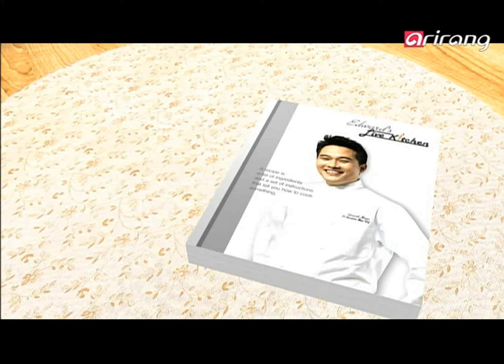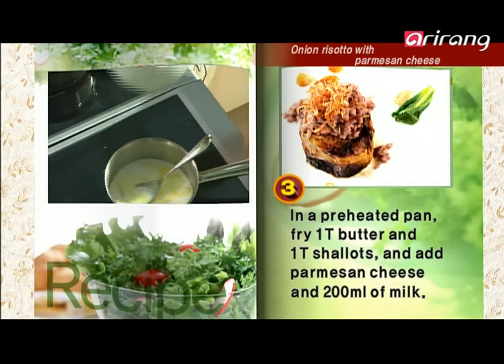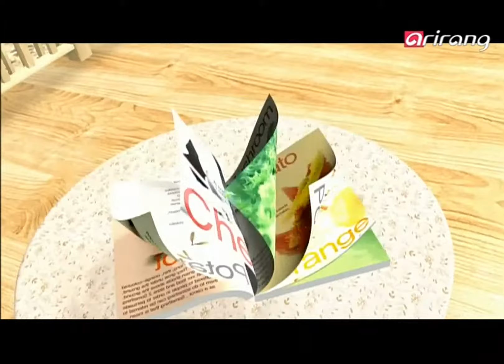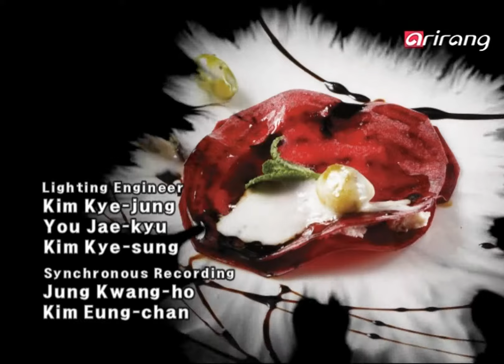Edward's Live Kitchen Ep19 Onion 양파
Onion
Onion risotto with parmesan cheese
Onion risotto - an authentic taste of Italy. It′s enhanced by an enchanting parmesan foam that sits gently atop it, like a soft cloud.
Onion tortellini with bacon cream
The chewy taste of onion tortelloni is made even better with wonderful tasting bacon cream.

양파
파마산 거품을 얹은 양파 리조또
이탈리아의 맛을 그대로 간직한 양파 리조또~!! 여기에 폭신한 구름처럼 살포시 내려앉은 매력적인 파마산 거품~!!
베이컨 크림과 어우러진 양파 토르텔로니
양파 토르텔로니의 쫄깃함 위에 고소함을 그대로 간직한 베이컨 크림을 더했다!!